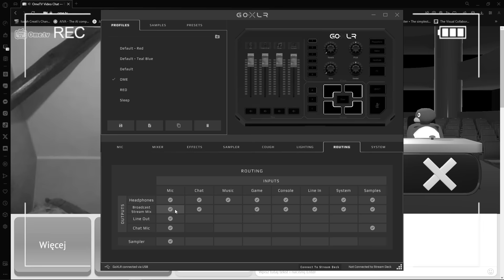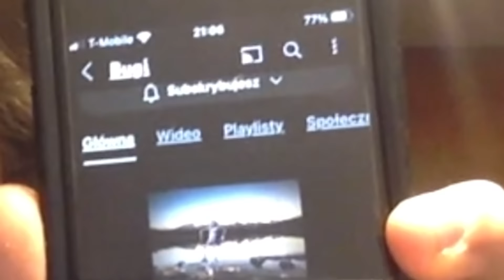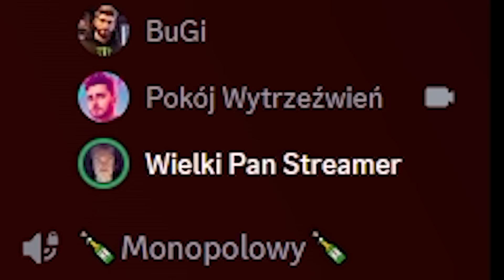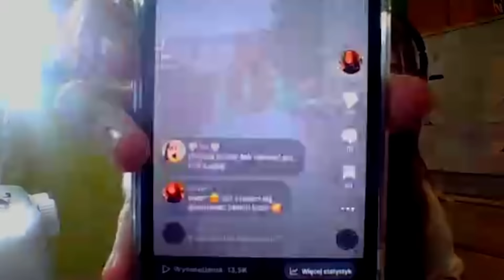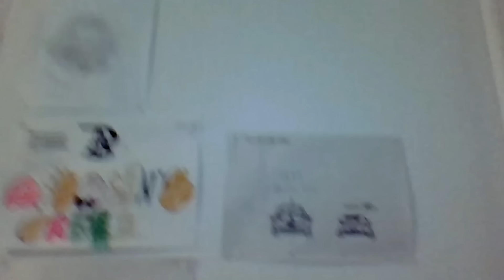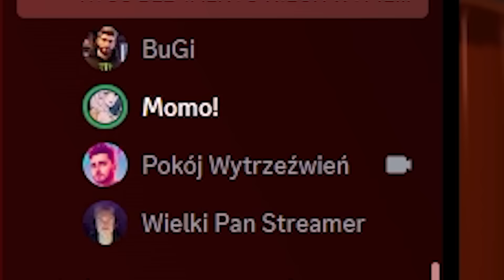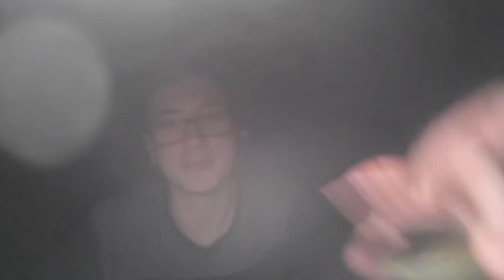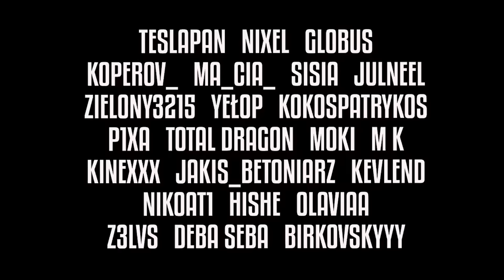MAM TALENT w VRCHAT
Zainstaluj Raid za Darmo IOS/ANDROID/PC i obczaj mojego nowego ulubionego championa - Rector Drath.

BUGI - @Bugi..